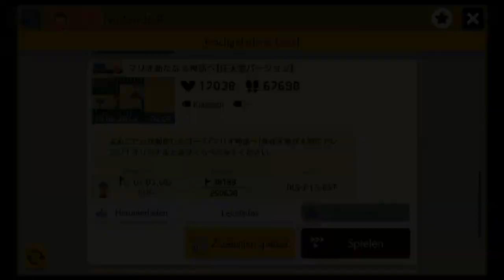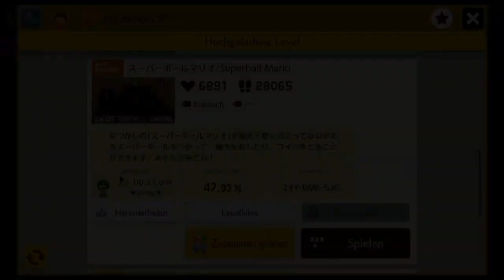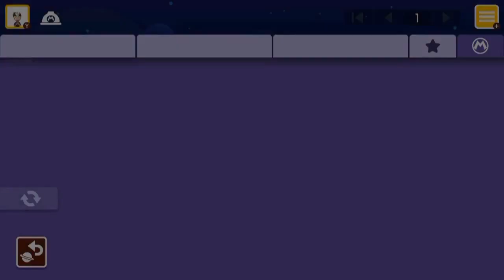[120] Baumeister JP || Super Mario Maker 2 (Blind) – Let’s Play